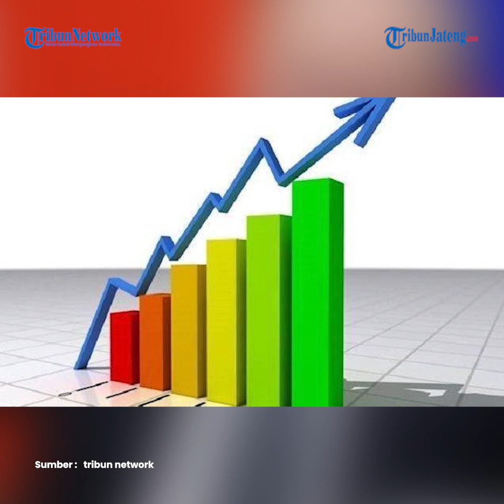Rusia Yakin Pencabutan Sanksi dari Barat Bisa Turunkan Harga Energi dan Pangan Global